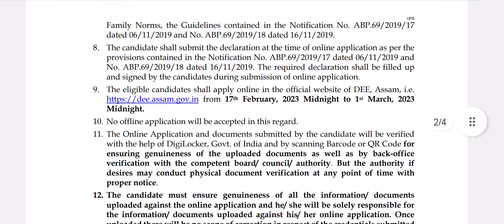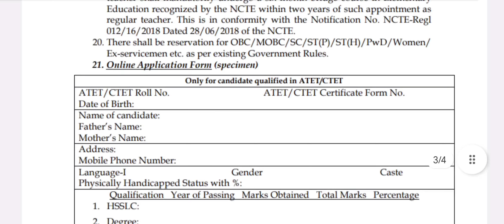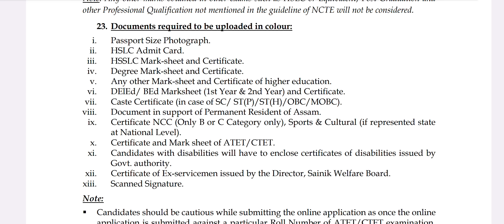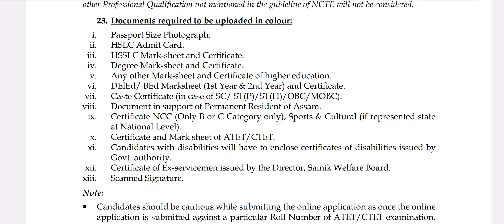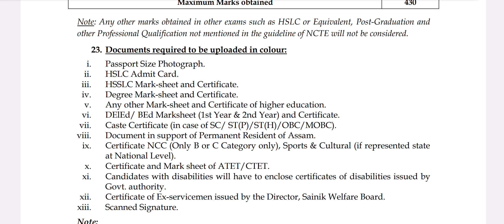TETৰ অনলাইন কৰাৰ আগতে এই কেইটা কথা জানি লওক